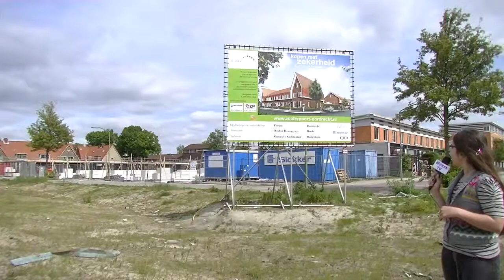Zuiderpoort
Team Blauw van basisschool de Fontein gaat voor WolkenTV naar het bouwterrein Zuiderpoort om te zien wat daar gaat komen..